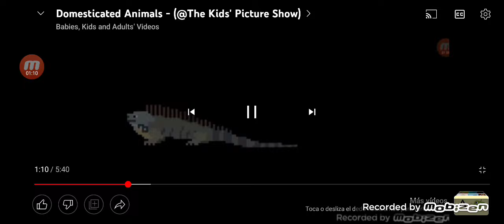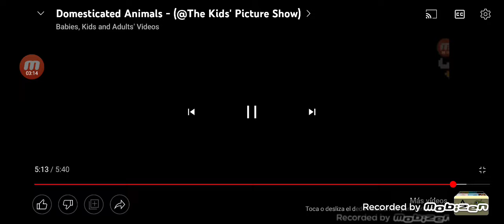Domesticated Animals - The Kids' Picture Show